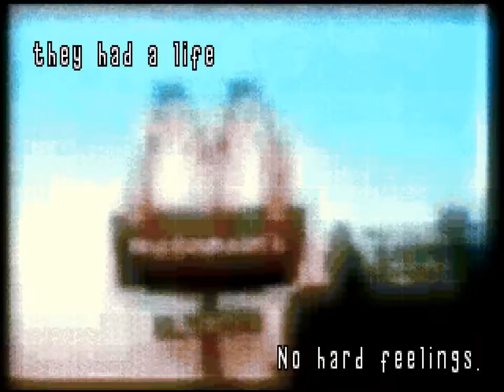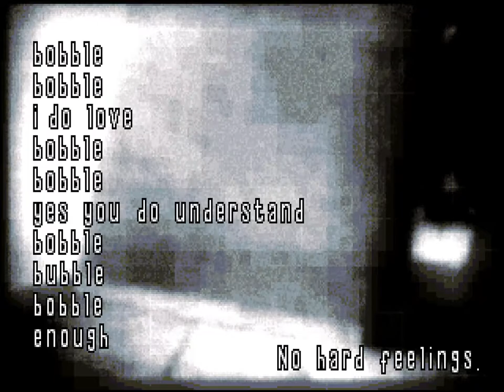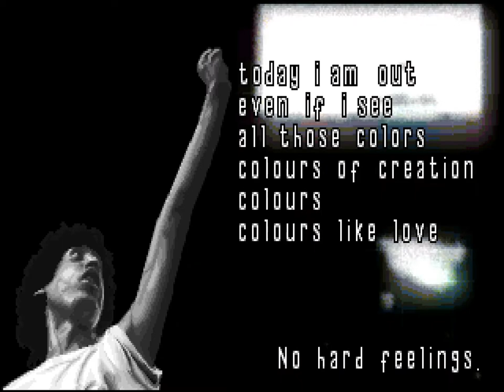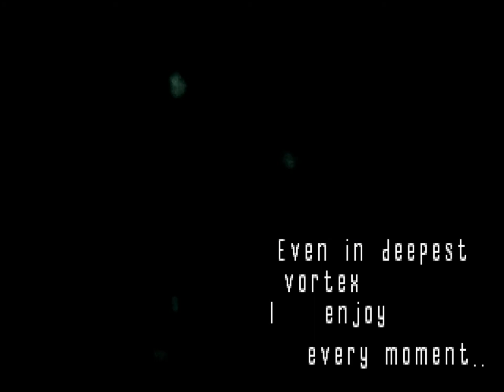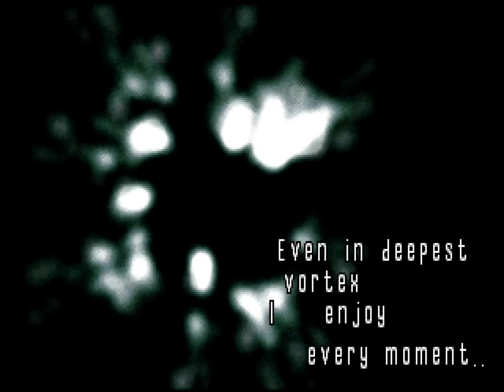Coma - Washing Machine Encore (1996) [60fps]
Title: Washing Machine Encore
Group: Coma
Platform: MS-DOS
Type: Demo
Released: September 1996